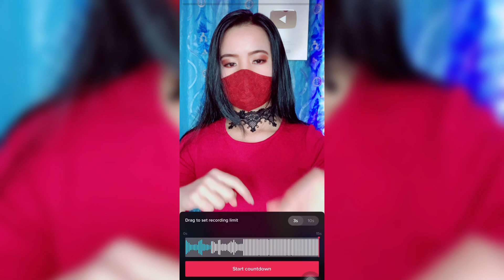PUBG Finger Dance/Tutting Tutorial with Result || JENNY OFFICIAL CHANNEL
Hi Welcome to Jenny Official Channel (Jenny Glace Mainit) My second account so far, my old channel (jennyglacemainit) is still reviewing. We found out that my account got hacked at first place then when the Team YouTube found out also that my old channel had Fake subscribers and Fake Commenters there’s a chance that my old channel won’t used it anymore. I don’t have idea why the Fake Subscribers and Fake Commenters are in my old Channel. For now they’re not decide it yet if my old channel can be used again or will be deleted 🥺.

Tiktok(LACENNY94TH): 246K FOLLOWERS
Instagram(LACENNY94TH_NEW): 485 FOLLOWERS
FB Page(JENNYGLACEMAINIT): 353 FOLLOWERS